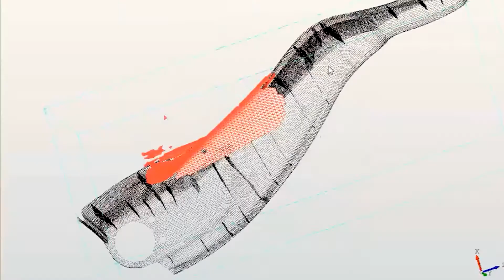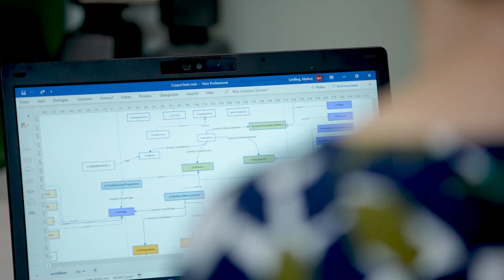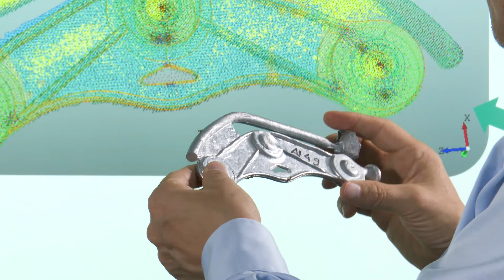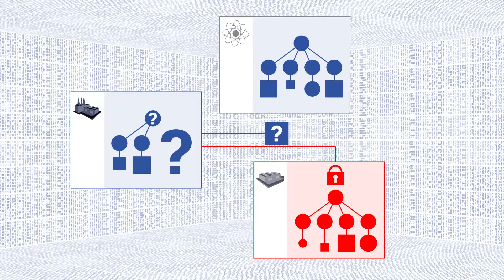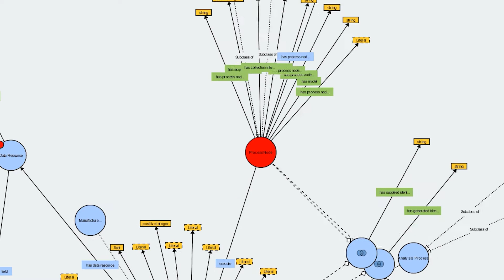Imagefilm der Innovationsplattform MaterialDigital (PMD)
Mit diesem Film stellt sich die Plattform MaterialDigital vor - informieren Sie sich und machen Sie mit!